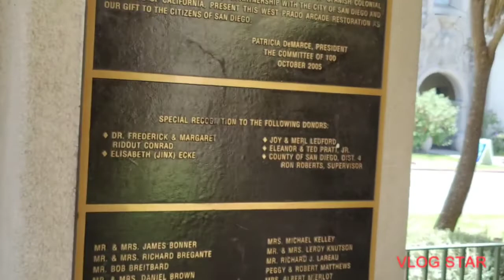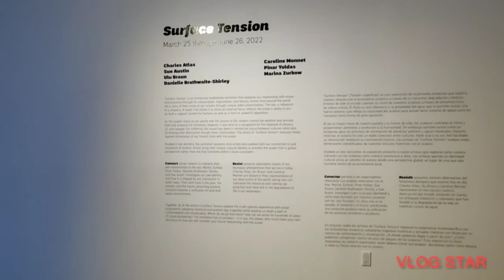Balboa Park San Diego California treal Guide